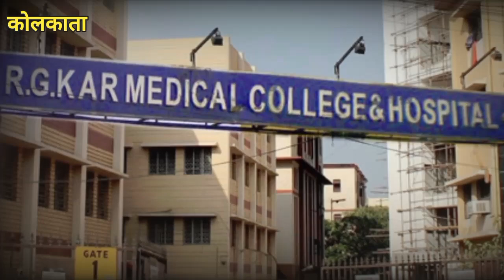मैं निराश और भयभीत हूं', Kolkata Doctor Murder Case पर राष्ट्रपति द्रौपदी मुर्मु ने बयां किया दर्द